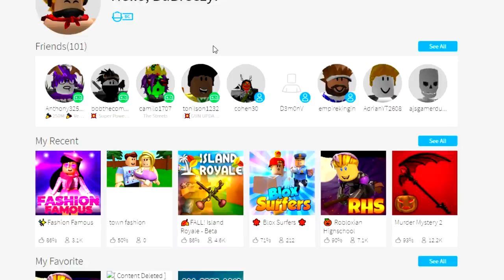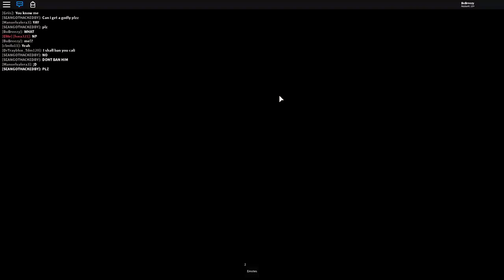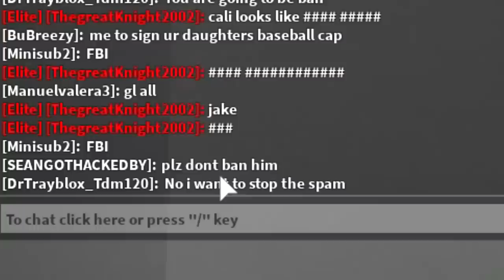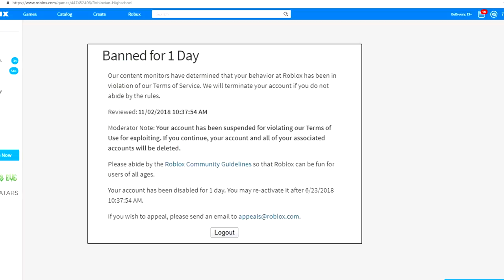ROBLOX OWNER THREATENS TO BAN ME IF I DON'T LEAVE THE GAME!!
I GOT BANNED FOR FIGHTING THE OWNER OF A GAME IN ROBLOX!!

Today i decided to play a roblox game and then suddenly out of nowhere the owner of mruder mystery  appears and tells me he's going to ban me for abuse!!! THEN I GOT BANNED!!

(Inside of murer mystery 2)

--Credits--